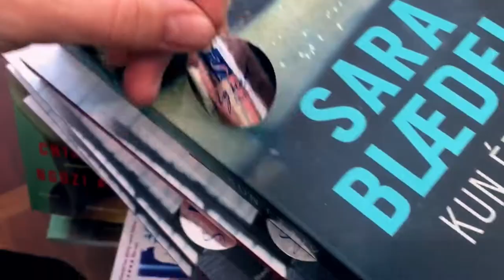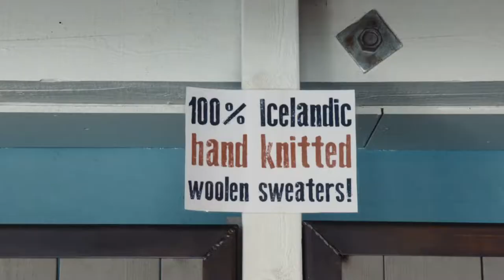Travellers with a purpose - Reykjavik - DK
“Travellers with a purpose” is a mini-series that follows Danish author Sara Blædel as she travels to different destinations around the world finding inspiration for her novels.

In the mini-series, Sara travels to Iceland, London and Barcelona and we learn how she uses travelling in her writing. Sara embraces all the new sounds, smells, tastes and sights when travelling to cities or nature, and some of her characters are brought to life through the experiences she gets whilst exploring her destinations.

momondo wants to give courage and encourage everyone to stay curious and be open-minded so we can all enjoy a better, more diversified world. For Sara Blædel, travelling is truly something that opens her mind and makes her see things differently.